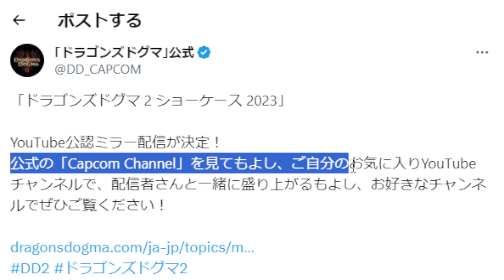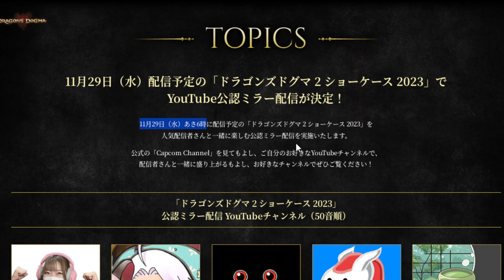【告知】今回もカプコンさん公認ミラー配信をやらせていただきます！！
18時間で1週目クリア

2019年11月23日活動スタート